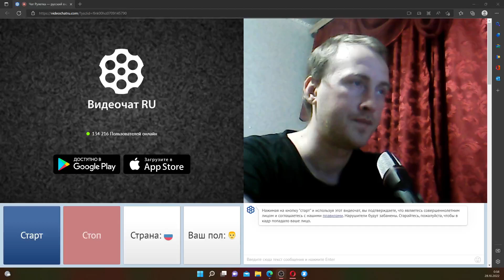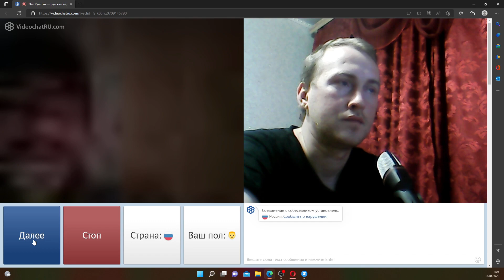Костик в Чат-Рулетка 28.10.2022: Пожалуй, на этом, пока что, с этой рубрикой всё.. Простых людей нет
Костик в Чат-Рулетка 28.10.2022: Пожалуй, на этом, пока что, с этой рубрикой всё.. Простых людей нет в видеочате videochatru.com
Если будет настроение, то запущу ещё как-нибудь, может кто интересный попадётся... да и настроение, может, будет по лучше... и время не час ночи )) А микрофон посмотрю ))